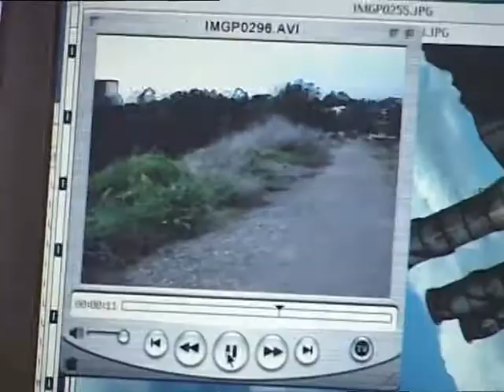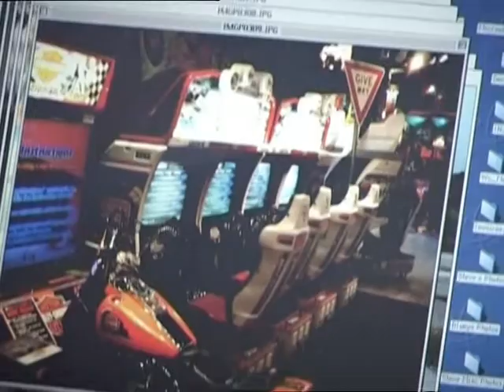Deck Dogz - Behind the Scenes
One of the DVD extras for the film.